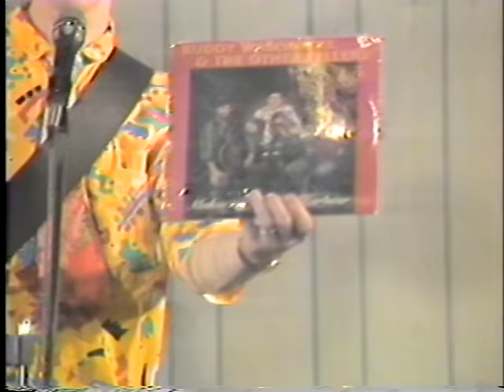Corner Brook Winter Carnival 1988 T1/3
The first of a three hour special broadcast for the opening of the 1988 Corner Brook Winter Carnival. Originally broadcast on Shellbird Cable.